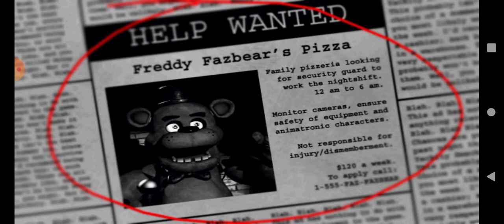olyaa main game hantu